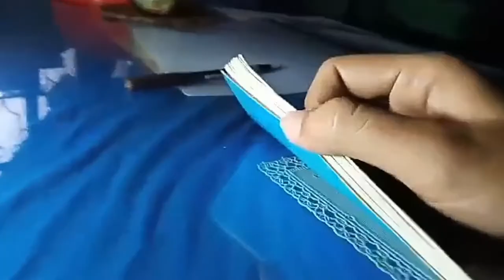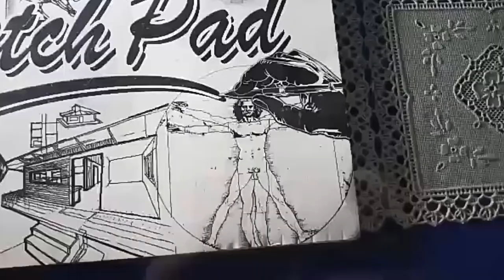CINEMATIC ARTWORKS USING ANDROID PHONE | BE CREATIVE | AESTHETIC VIDEO | TRAZER ART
I'm artist but not professional.
Be Creative

aesthetic
aesthetic sound
aesthetic video
aesthetic music
cinematic
cinemetic tutorial
cinematic local